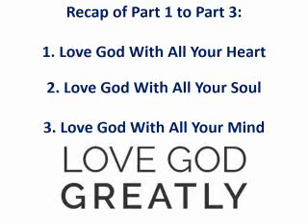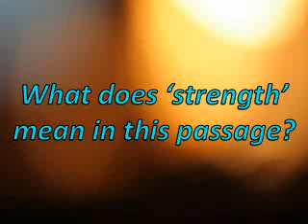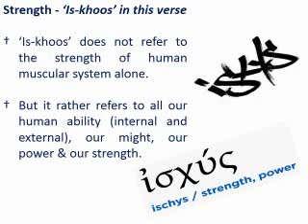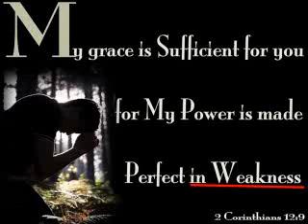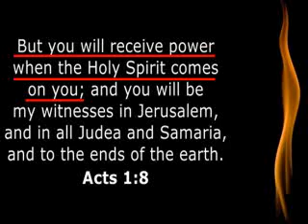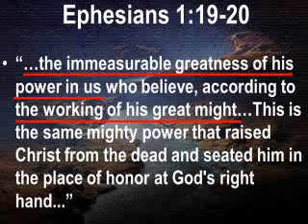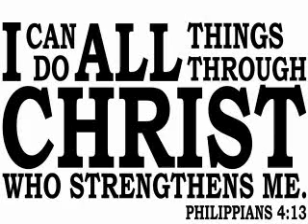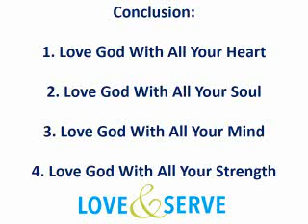Love God Part 4/4 by Rev Jesvinder Singh_17th June 2018